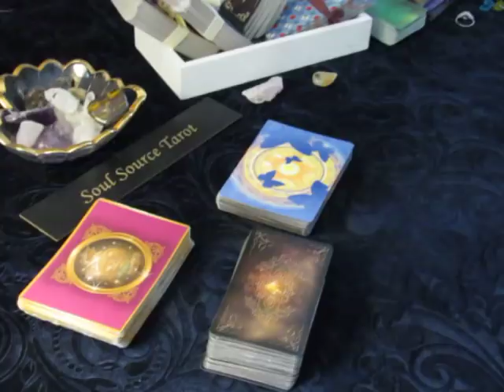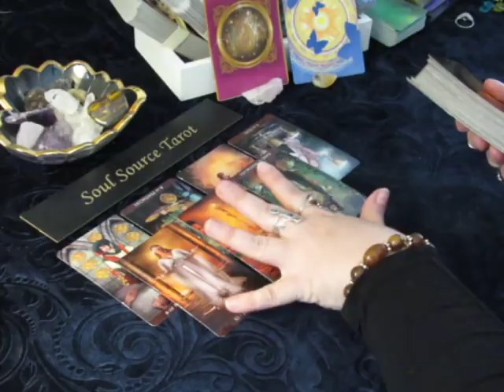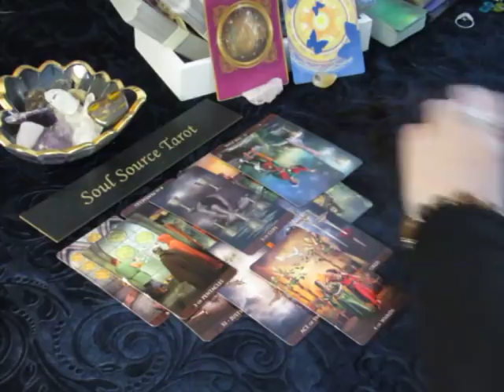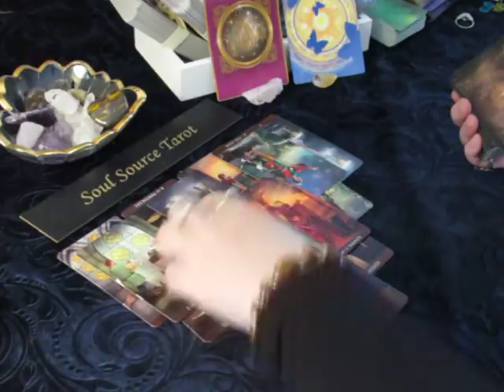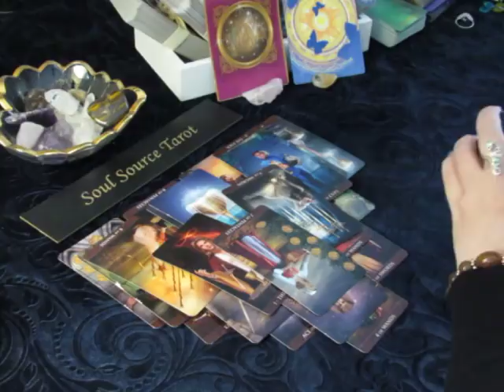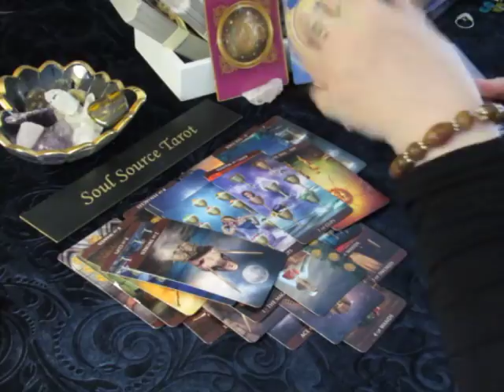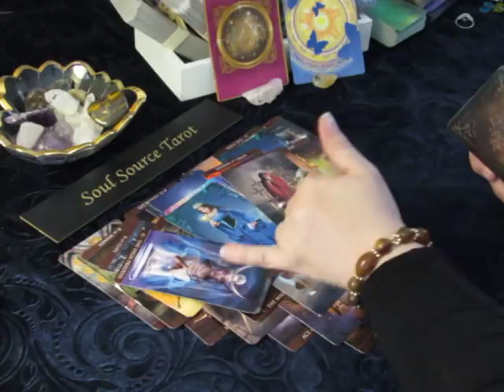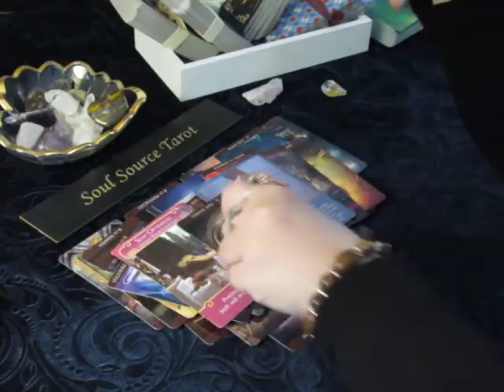~Leo~Love~Is There Another Person~April 16 to 22, 2018 Weekly Tarot Reading